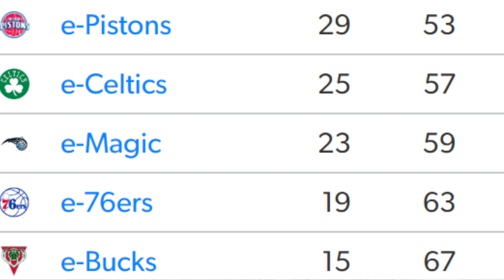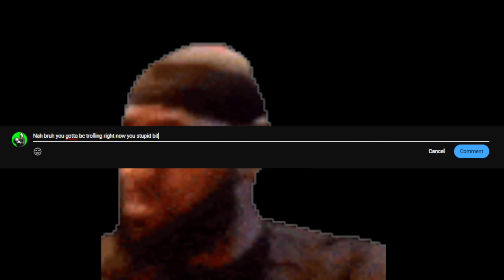The NBA 10 Years Ago I guess...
In this video after quite a while we deep dive into the NBA 10 years ago! (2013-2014 NBA season) This is a 2 part video didn't want to make it too long but in this we talk about the Eastern Conference and how different the standings were from top to bottom. The super teams of Lebron James Heat in this era and the bottom feeders (Detroit pistons who still suck) the NBA was a whole different place and this video takes us back.If you want to see part 2 (will cover the Western Conference, the playoffs and overall view of the year) and more NBA content leave a like, subscribe and give me ideas of what you want to see next!

Still a work in progress and will keep striving to improve the content you see, and James Nesmith is de goat FR FR.